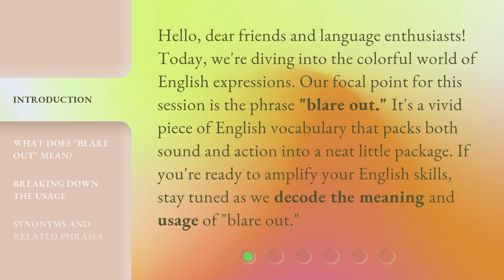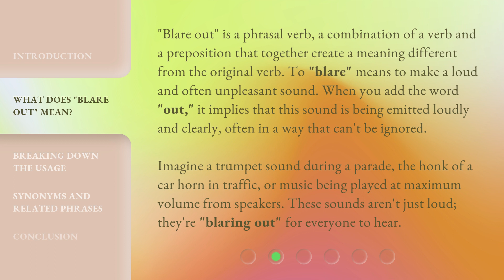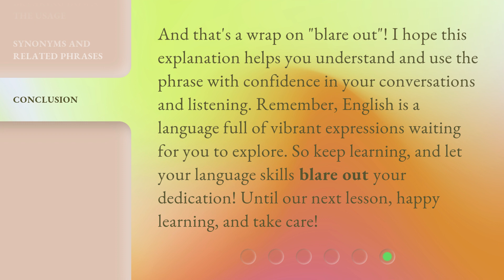Unveiling the Sounds: Understanding "Blare Out"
Unveiling the Sounds: Understanding 'Blare Out' • Dive into the colorful world of English expressions and decode the meaning and usage of 'blare out.' Learn how this phrasal verb is used in different contexts and amplify your English skills.

00:00 • Introduction - Unveiling the Sounds: Understanding "Blare Out"
00:36 • What Does "Blare Out" Mean?
01:17 • Breaking Down the Usage
01:58 • Synonyms and Related Phrases